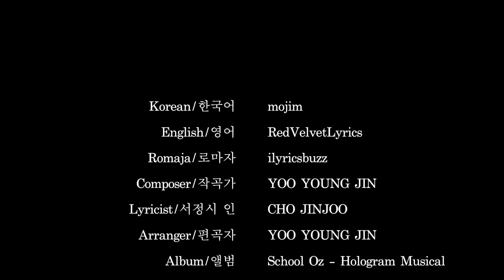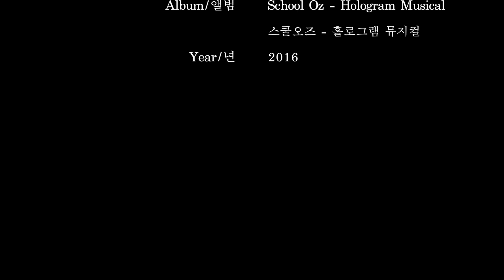School Oz - One Fine Day (Lyrics)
TVXQ! | 東方神起 | 东方神起 | DBSK | 동방신기 | Tohoshinki  | 東方神起 | とうほうしんき
MAX Changmin | Shim Changmin
Oscar
Singer

f(x) | 에프엑스 | エプエクス
Luna
Diana
Singer

EXO | 엑소 | Exo-K | エクソ
Suho | Kim Jun-myeon
Hans
Singer

Red Velvet | 레드벨벳 | レッド・ベルベット
Seulgi
Dorothy
Singer

SHINee | 샤이니 | シャイニー
Key
David
Singer

EXO | 엑소 | Exo-M | エクソ
Xiumin | Kim Min-seok
Aquila
Singer

Jo-eun | Choeun
Betty
Singer